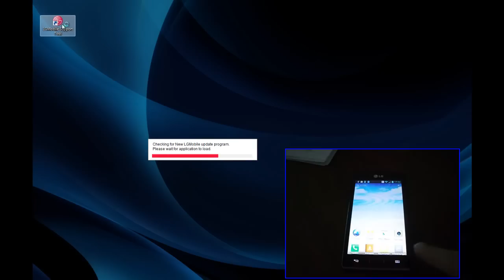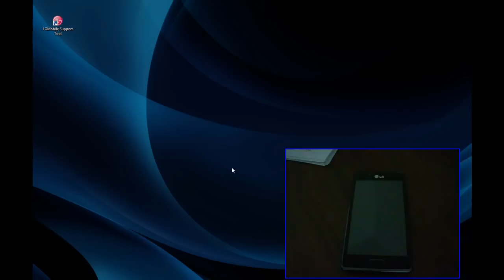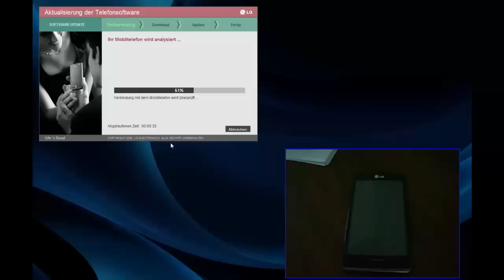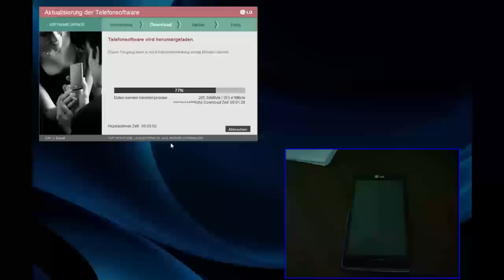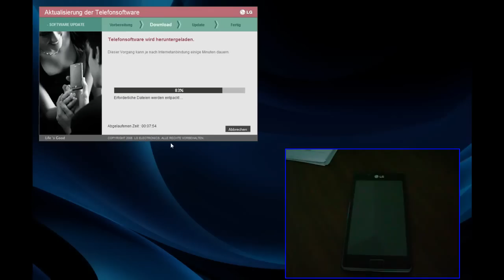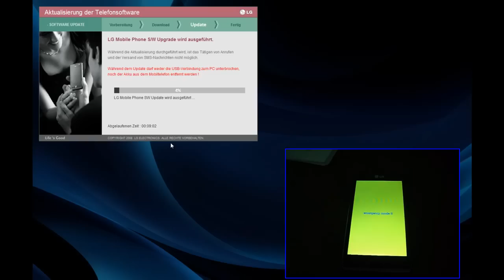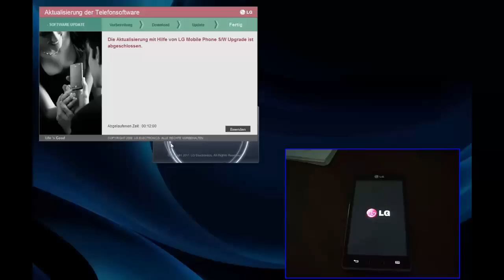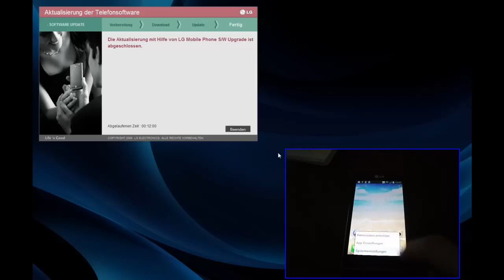LG P700 Optimus L7 Software Update per LGMobile Updater durchführen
In diesem Video könnt ihr mitverfolgen, wie sich ein Software Update mit hilfe des LGMobile Updater, auf dem LG P700 Optimus L7 durchführen lässt.